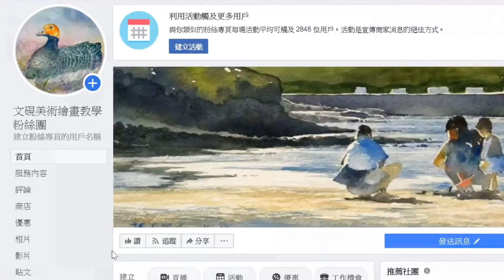精華06拿鍋蓋(防1)挑戰競技場人馬!《薩爾達傳說 曠野之息》(Vlog硯暉與兒女的冒險)